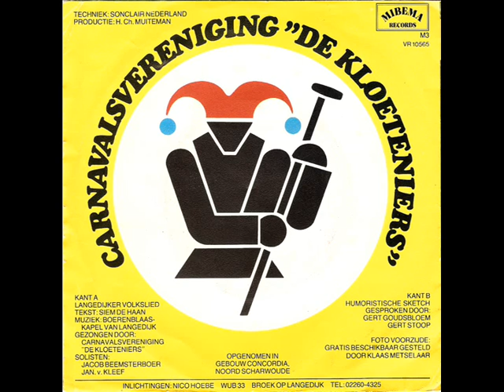De Kloeteniers - 900 Jaar Langedijk - A - Langedijker Volkslied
Langedijker Volkslied, gespeeld door carnavalsvereniging "De Kloeteniers".

Opgenomen in 1980 in Concordia te Noord Scharwoude, n.a.v. 900 jaar Langedijk.